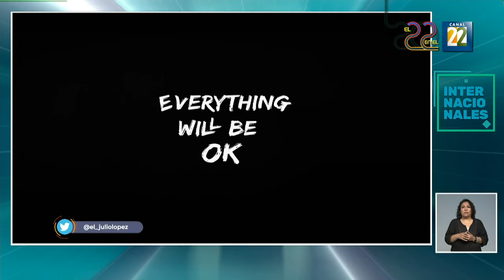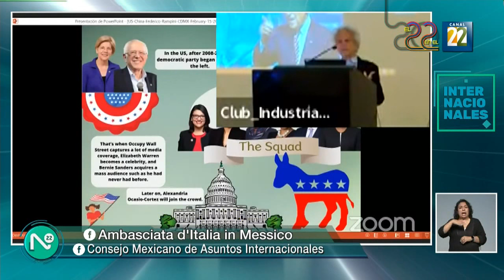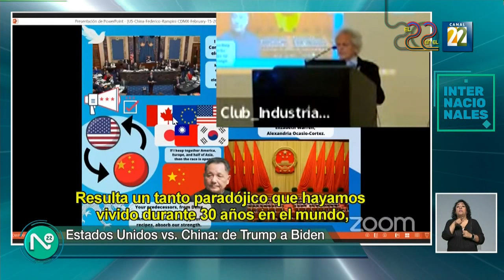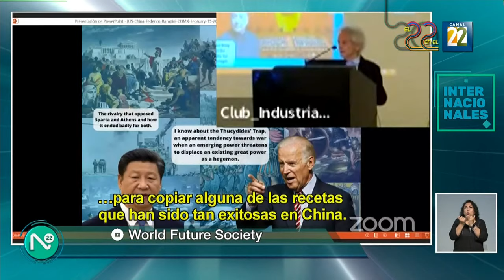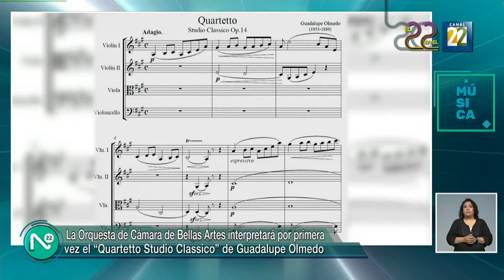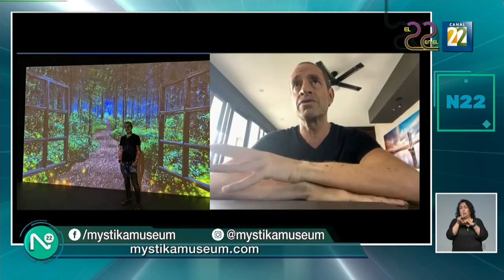Noticias 22 / 16 de febrero de 2022